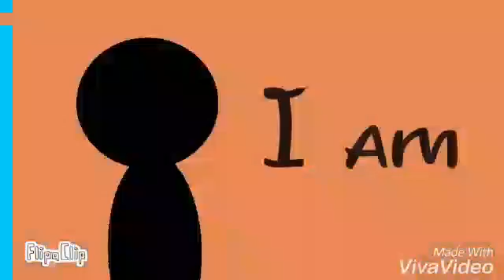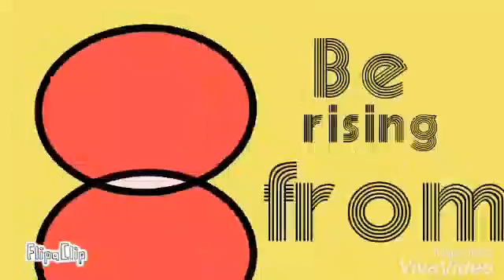Skyscraper Lyric Video Animation (c) Debbie Isidro